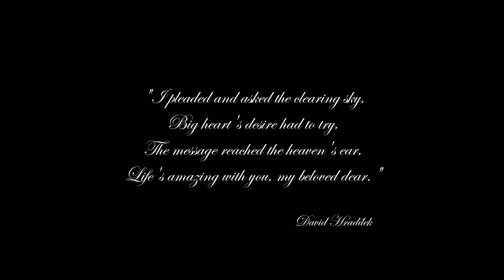David Hradílek - To Andie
music/lyrics: David Hradílek

Line-up:
David Hradílek - bass
Radek Bartoš - vocals (special guest)